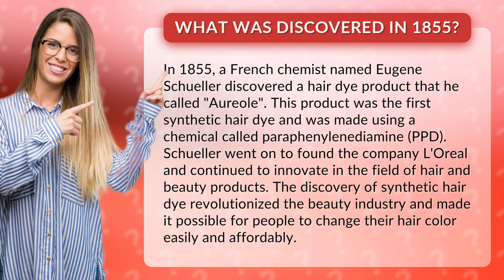What was discovered in 1855?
Discover the fascinating story behind the invention of synthetic hair dye in 1855! Join us as we explore the groundbreaking discovery made by French chemist Eugene Schueller, who revolutionized the beauty industry with his innovative hair dye product, Aureole. Learn how this incredible invention made it possible for people to change their hair color easily and affordably, paving the way for future innovations in hair and beauty products. Don't miss out on this captivating journey through the history of hair dye!